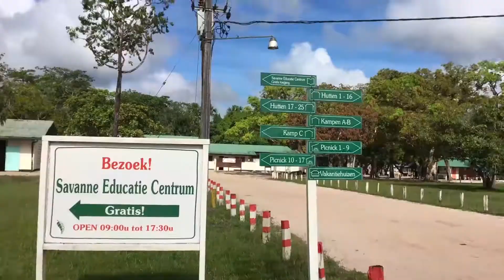Best Water Hair Flip || At ColaKreek - GRAFINX - Vlog #23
I tried to do the water hair flip at a place outdoors called Colakreek. It's called Cola-Creek cause the water looks like coca-cola. 😅

This was a family-day trip from SilliSigi's (my GF) work. It was really fun. I had a blast. 🎆 The spider in the tent actually creeped me out a bit. That thing could've jumped on us at anytime. 😱😱😱